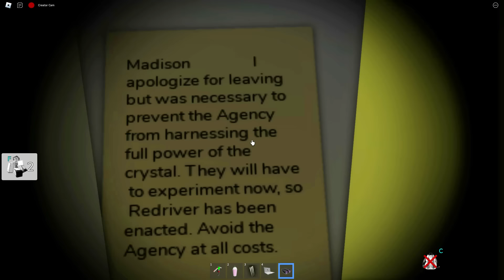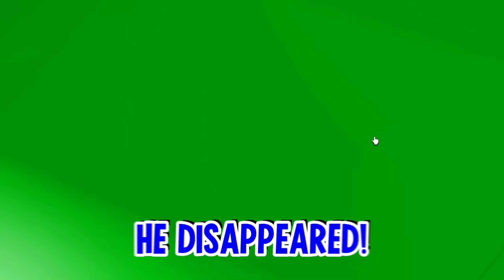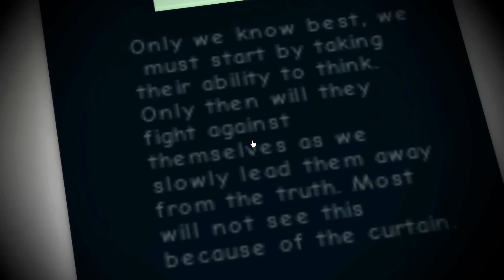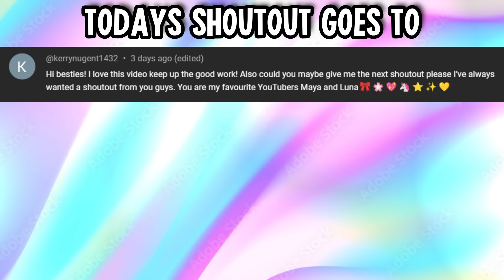This ROBLOX PLAYER DIED in REAL LIFE!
New HACKER FOUND in Roblox Brookhaven 🏡RP NEW UPDATE! In this video, I am showing you the new scary hack in Brookhaven! I caught a new secret on camera at 3am while testing new scary Brookhaven TikTok hacks in the new house in Brookhaven! I found really scary and crazy secrets about Brookhaven like a new secret hideout! This was a really scary creepy challenge in ROBLOX BROOKHAVEN 🏡RP!